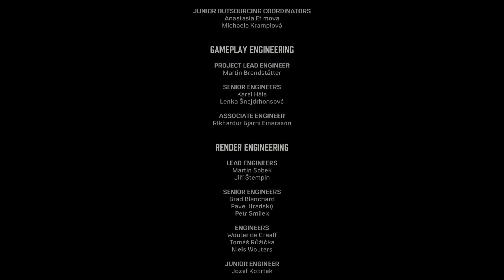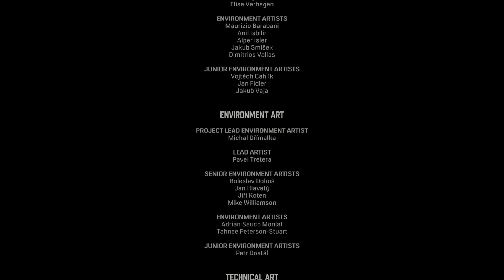Mafia Definitive Edition Gameplay #24 | The Death of Art | End of the Road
In this episode of Mafia Definitive Edition, We hit the game's climax as we do the mission "Death of Art".

After the bank job, Tommy returned home to a suspicious Sarah, who thinks that Tommy's hiding something from her. He eventually leaves with telling her to pack up the bags.

Tommy decided to pay Paulie a visit at his apartment to decide what to do with the score; however, Tommy was distraught after he found Paulie dead. Shortly after, he received a phone call from Sam, who told Tommy that Don Salieri discovered the score. Tommy decided to meet Sam at the art gallery. Once inside, Tommy realizes that Sam had betrayed him and killed Paulie

In 1938, a respected mafioso named Tommy Angelo makes contact with a police detective to what he never thought he would do, tell his story for the police. In his memories, you play Tommy as you rise from an ordinary taxi driver to a respected member of the local mob and sink into the cycle of violence and betrayal.

Mafia: Definitive Edition is a 2020 action-adventure game developed by Hangar 13 and published by 2K Games. A remake of the 2002 video game Mafia, it was released for Microsoft Windows, PlayStation 4 and Xbox One on 25 September 2020, both individually and as part of the Mafia: Trilogy pack, which also includes remastered versions of Mafia II & III. Set within the fictional city of Lost Heaven (based on Chicago) during the 1930s, the story follows the rise and fall of taxi driver-turned-mobster Tommy Angelo within the Salieri crime family. As a remake, the game improves on the original's gameplay, remaking the entire setting, enhancing mission dynamics and utilising a new voice cast. It also introduces motorcycles, absent from all previous instalments of the Mafia series.

The game received favourable reviews from critics, with praise for revitalizing the story, performances, and graphics, yet faced some criticism over its animations.